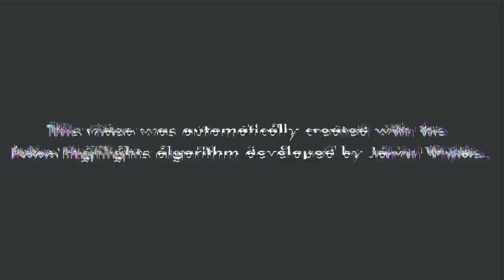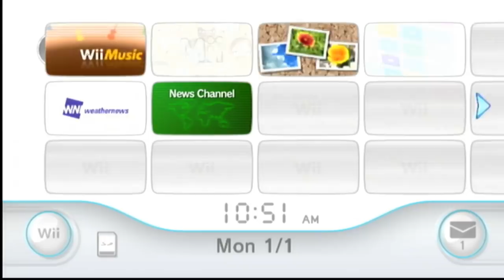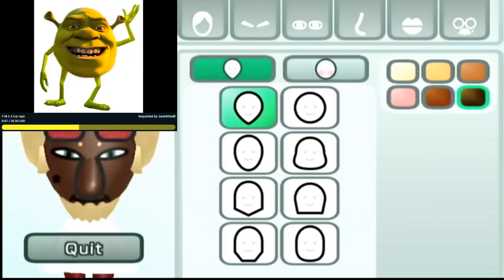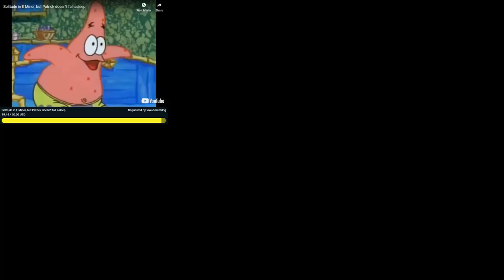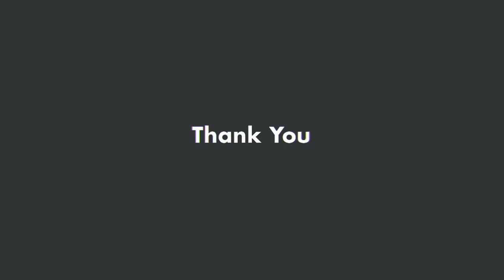Jschlatt Makes Beautiful Songs In Wii Music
Robo Highlights is an automated YouTube channel created by Jaivin Wylde.